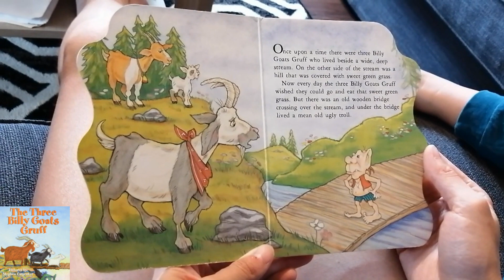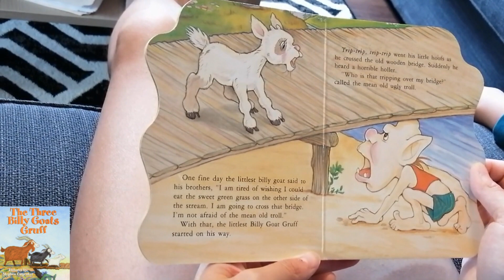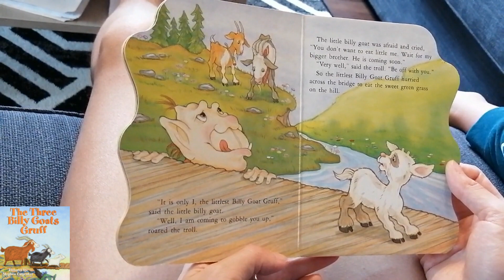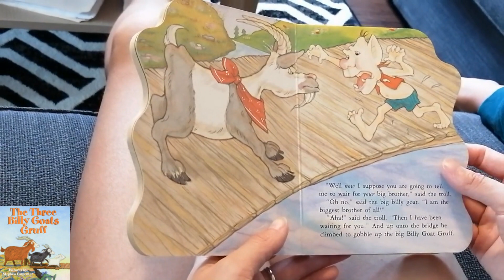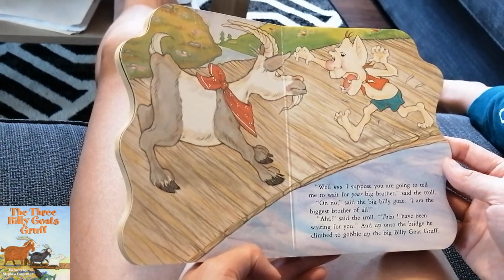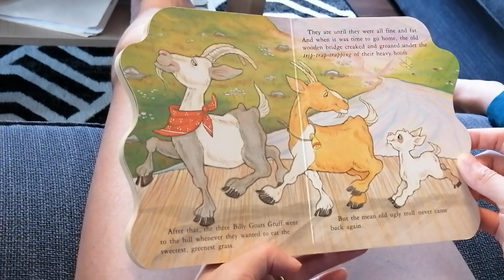🐐Kids bedtime stories: The Three Billy Goats Gruff 🐐🐐🐐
The three Billy Goats Gruff are hungry! They want to go over the bridge and up the hillside to a fine meadow full of grass and daisies where they can eat and eat and eat.
But under the bridge lives a troll who's as mean as he is ugly… How will they ever get past him?